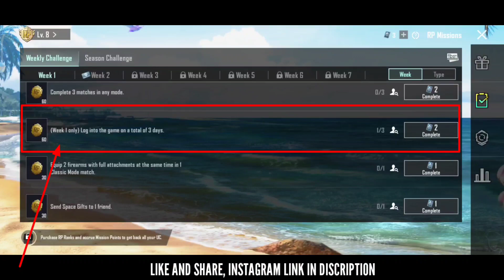BGMI A2 Week 1 Missons Telugu | BGMI Rp Missions week 1 Telugu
Tags that helps me to reach you friends

royal pass mission telugu

bgmi

bgmi rp mission week 1 telugu
bgmi week 1 missions in telugu
bgmi mission week 1 telugu
bgmi rp mission week 1
rp mission week 1 telugu
bgmi week 1 missions
bgmi royal pass mission telugu
bgmi mission week 1
bgmi week 1 missions telugu
rp mission week 1
bgmi rp mission week 1 in telugu
bgmi mission week 1 in telugu
bgmi new update telugu
bgmi royal pass mission explained in telugu
rp mission week  1 in telugu
bgmi telugu
bgmi royal pass telugu
bgmi royal pass
bgmi royal pass mission
bgmi rp mission week 1 tamil
week 1 mission
bgmi royal pass missions telugu
bgmi week 1 missions explained in telugu
bgmi rp mission week 1 explain in telugu
royal pass mission week 1
week 1 mission telugu
bgmi mission
bgmi mission telugu
bgmi new royal pass mission telugu
how to complete rp mission in bgmi in Telugu
how to complete rp mission in bgmi telugu
royal pass mission
bgmi 5th week mission telugu
bgmi mission week 1 explain in telugu
bgmi rp missions telugu
rp mission week 1 bgmi
week 1 mission bgmi in telugu
bgmi update telugu
bgmi week 1 missions explained telugu
how to complete on a mission in bgmi in t.
how to complete royal pass mission in bgmi
how to complete rp mission in bgmi
A1 week 1 mission
royal pass mission week 1 telugu
bgmi in telugu
bgmi new mission week 1
bgmi royal pass in telugu
bgmi royal pass mission explained telugu
bgmi royal pass mission in telugu
bgmi royal pass mission week 1 telugu
bgmi rp explain
bgmi rp mission
bgmi rp mission telugu
bgmi rp mission week 1 malayalam
rp mission week 1 tamil
bgmi
bgmi 5 week mission in telugu
bgmi 21 royal pass mission week 1 telugu
bgmi live telugu
bgmi new rp mission week 1
bgmi rp
bgmi rp missions
how to bug royal pass in bgmi in telugu
royal pass bgmi
rp mission
bgmi live in telugu